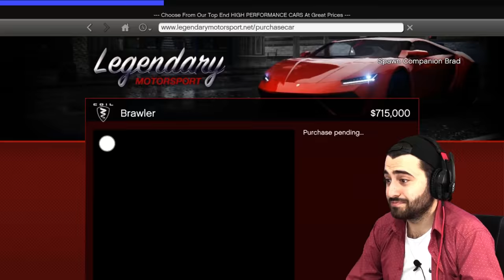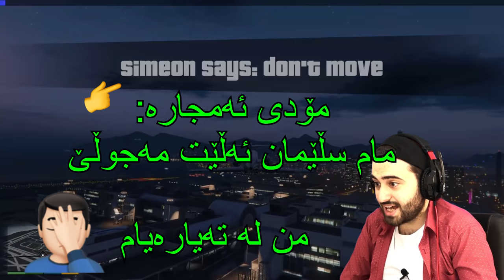فەرتەنەی GTA🤣 (مۆد)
ئەم کەناڵە تایبەتە بە بڵاو کردنەوەی ڤیدۆی گەیمئنگەکانم  کە تێدا جۆراهە یاری وەک پۆبجی و جی تی ئەی و فۆرتنایت و چەندین یاری کە تاقی ئەکەینەوە وە هەول ئەیەین پێکەوە کاتێکی خۆش بەسەر بەرین